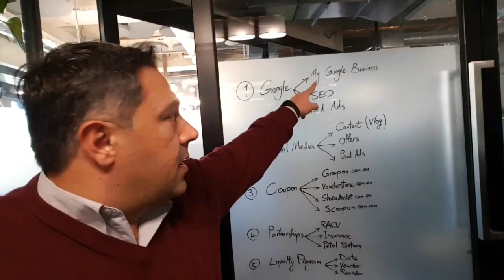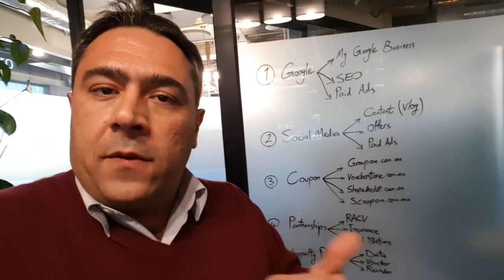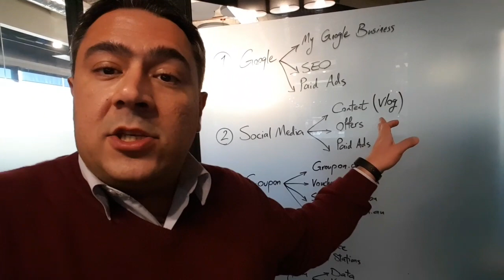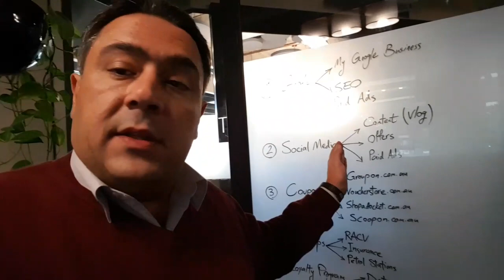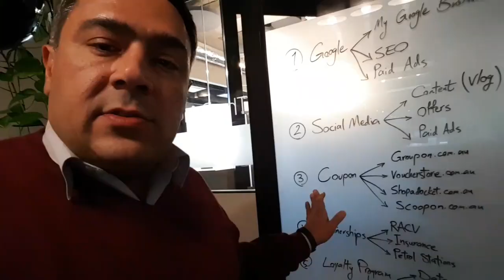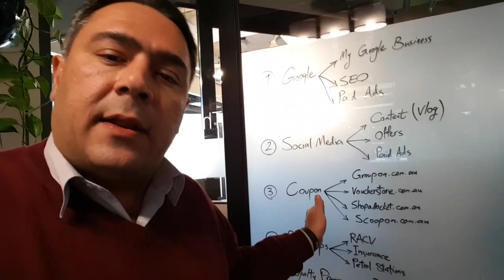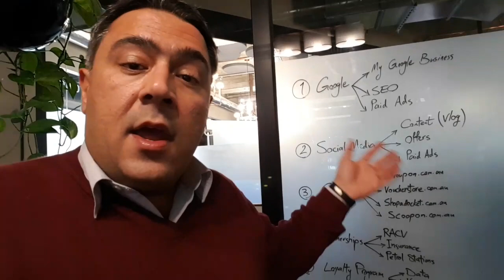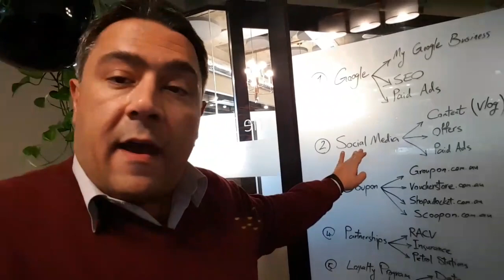۵ ایده مارکتینگ و تبلیغات برای بیزنس های اتوسرویس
لینک خرید کورس آموزش تبلیغات پشرفته و مارکتینگ در گوگل و فیسبوک